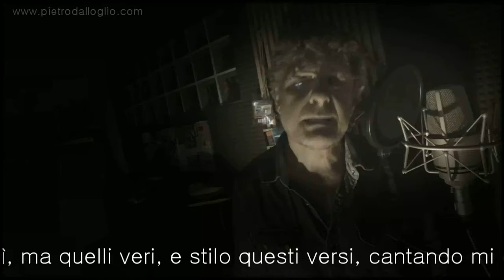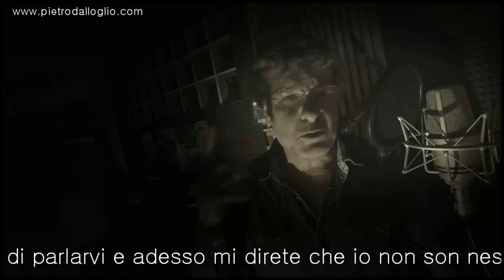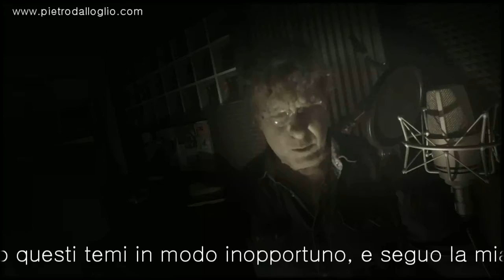Pietro Dall' Oglio - Senti o menti